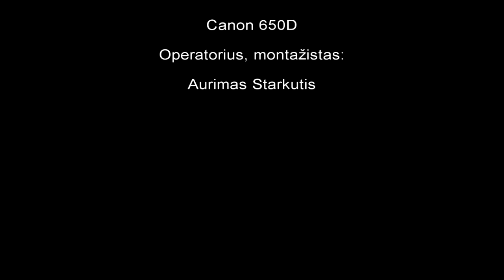2013.04.12 Training.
Sub'inkit kanala, Laikinkit video, Dėkui. :)